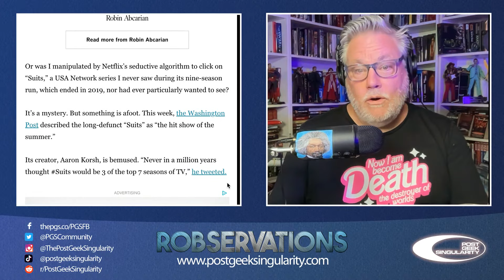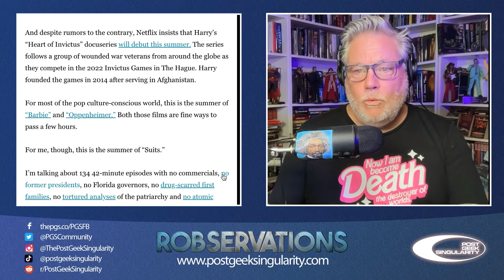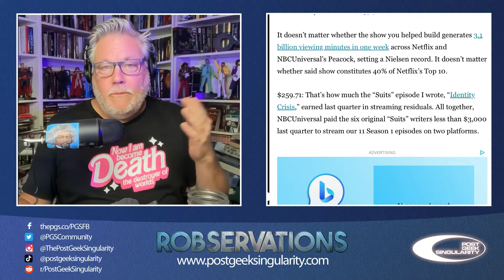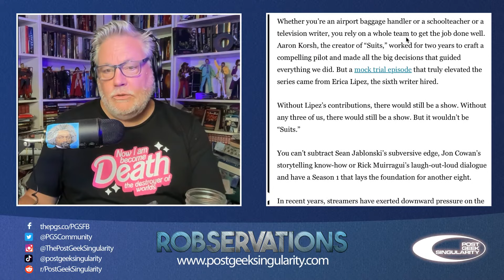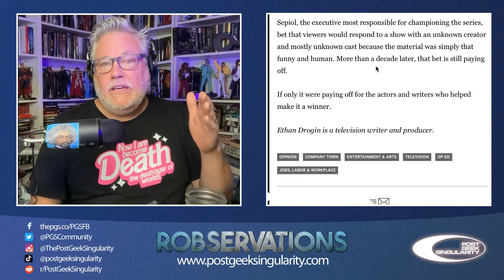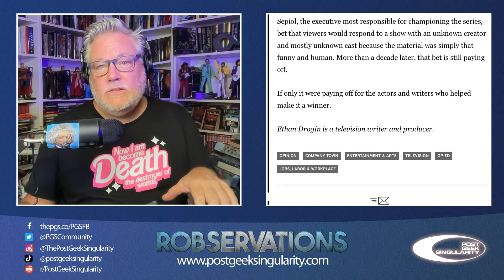SUITS, Netflix, Residuals and what it all means for the WGA strike! Robservations #877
THE RESIDUAL DEBATE

00:00:00 Title Card WGA Strike/Suits Success
00:00:12 Promos
00:01:06 Robservations#877
00:02:47 SAG & WGA Strike
00:03:03 Suits on Netflix
00:05:45 Production Background on Suits

00:07:39 Article 1: Demystifying WGA Television Residuals

00:18:07 Residuals Payments Back in the Day
00:20:27 Studios Pay Residuals not Networks
00:22:39 When Streaming Services Become Studios and Distributors

00:24:47 Article 2: Hollywood Reporter’s Katie Kilkenny - Writers Guild Arbitration with Netflix Yields 42 Million Dollars in New Residuals for Members.

00:37:36 The Network vs Streaming Model.

SUPERCHATS
Featuring: Chemist, Scott Batholomew, Glehnmarc,  Irene Jobson, Ron C, Darth Plato & The Richard

THE RESIDUAL DEBATE (cont.)
00:47:07  Well Writers, Write Well

SUPERCHATS
Featuring: S Beam, Drew Gordon,
Tom Jr. Jackson, Scott Bartholomew & Thomas Logan.

01:00:35 Article 3: LA Times’ Robin Abcarian - Column: Need a Respite from Trump, DeSantis, the Bidens and global warming. Check Out Suits!

01:08:48 Article 4: In the LA Times’ Ethan Drogin - Opinion: I helped Write the surprise Netflix sensation ‘Suits’ My Reward? $259.71

01:26:50 Rob Calls Drogin Out.

SUPERCHATS
Featuring: Glehnmarc, Kelvin Welborn, Scott Bartholomew, RTNZ, Thomas Logan, Rogue Comics, Latino Slant, Culture Wars Diplomacy, Owen Hampton, Kenneth Colton, Thomas Logan, The Richard & Glehnmarc.

ROB BURNNOTES
135:40 Writers Guild Strike Further Thoughts.
138:36 On Peewee Herman Movies
139:06 La’an Noonian-Sighn

01:40:57 (TIP) from Destiny Captain
01:41:14 Rob Gives His Thanks
01:41:53 Glehnmarc’s last Superchat
01:42:02 Chemist’s last Superchat
01:42:20 Mash B’s first Superchat
01:42:46 Sign Off

moviebusiness,boxoffice,barrydiller,oscar,theoscars,oscarbait,movietheaters,